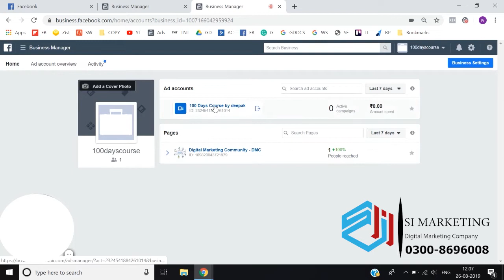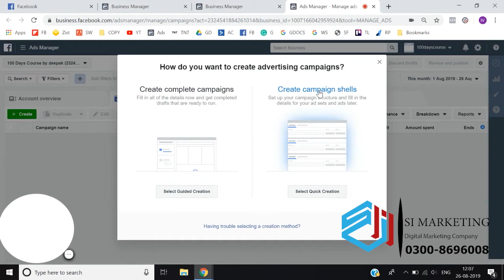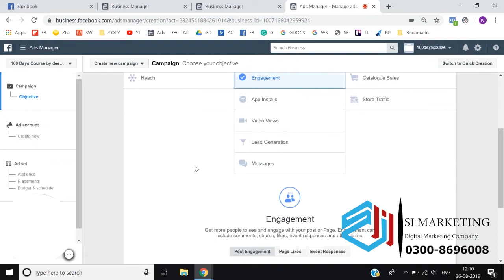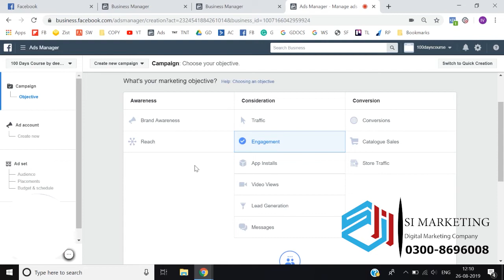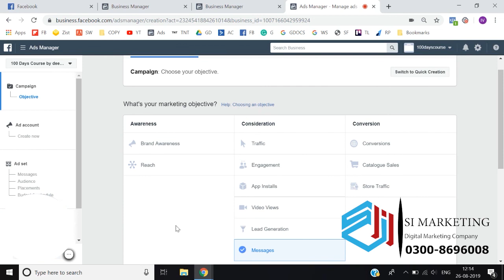how many types of Facebook ads| how to chose best ads| Facebook ads in Urdu